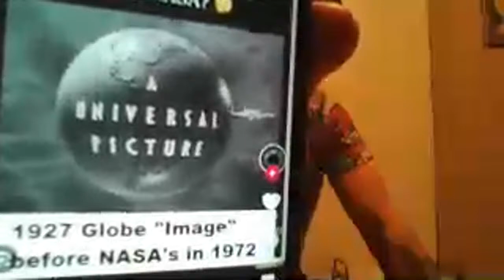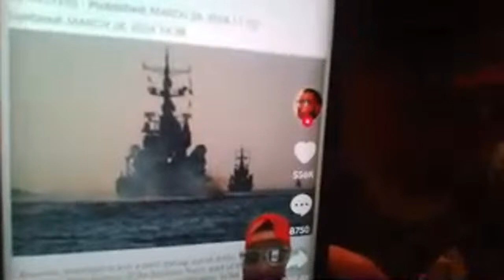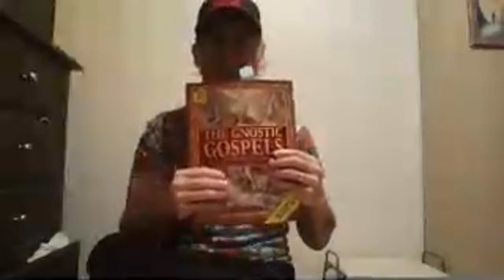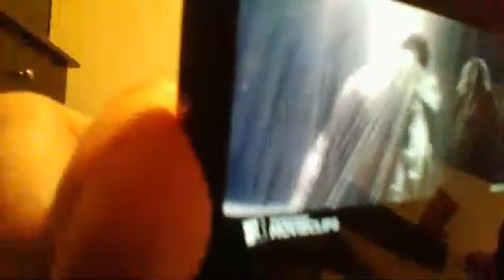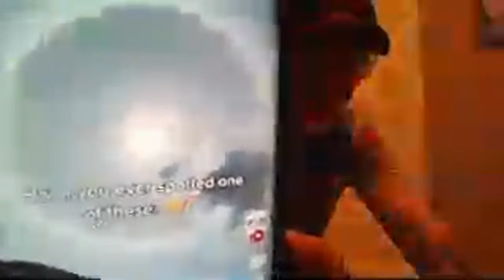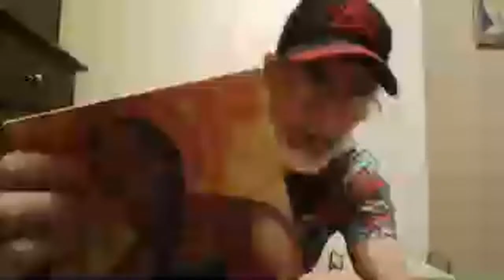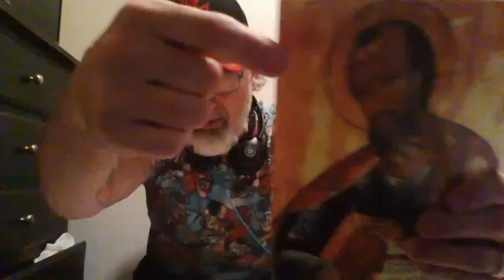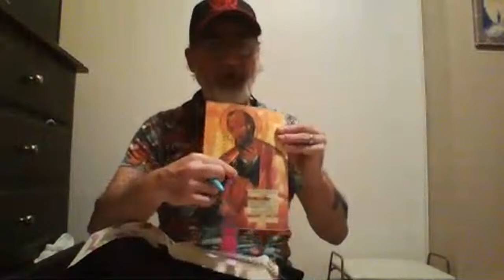temptation high BIBILE STUDY CHURCH